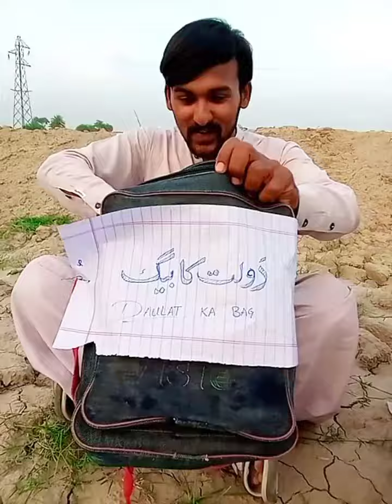Daolat Aur Aqal k Bag Very Funny video#Chashmato Gang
Daolat Aur Aqal K bag Very Funny video# Very Funny video By#Chashmato Gang